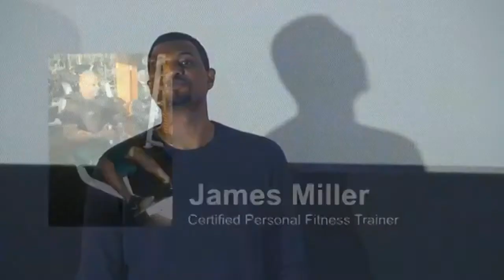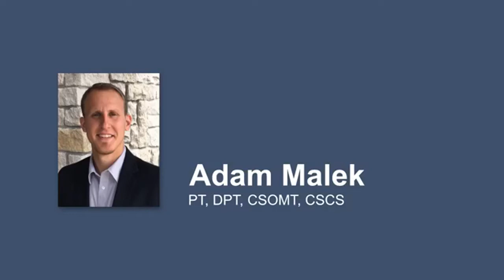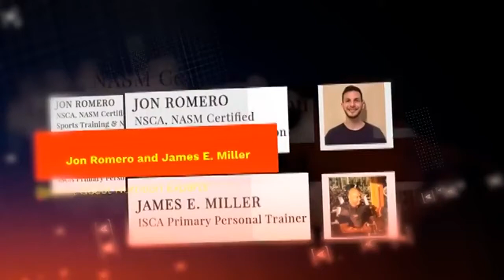The Jonathan Bender Health & Wealthiness Show: Episode 1